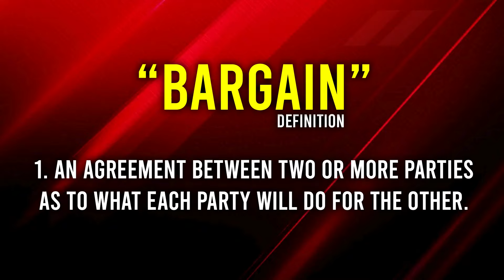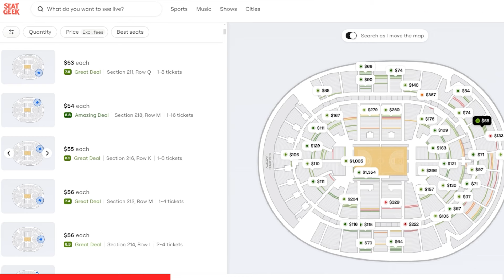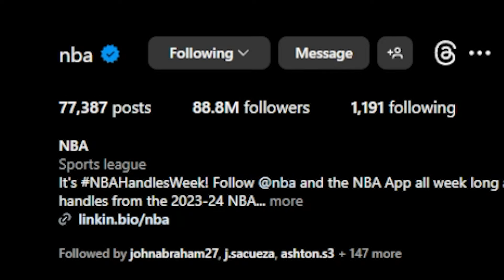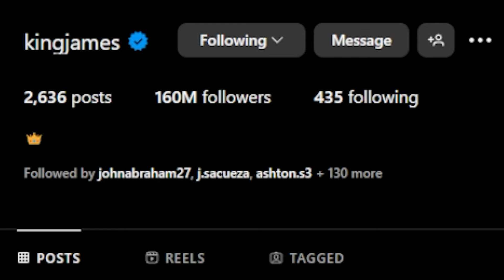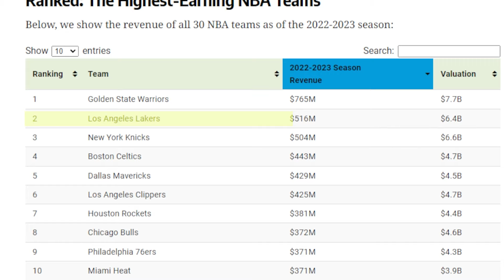The Lakers Will Give LeBron Everything He Wants Because Of This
Jeanie Buss calls LeBron James a "bargain" and there is so much to know about this one comment. LeBron James re-signed with the Lakers on a two-year $104M deal to stay with the Los Angeles Lakers. Was it worth it?